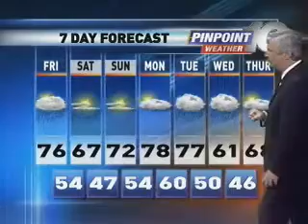Thursday night weather